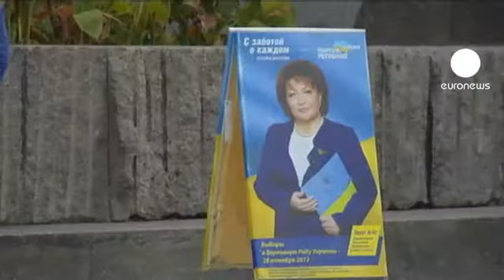Ukrayna'da seçimler için geri sayım başladı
Ukrayna, Pazar günü yeni seçim yasasıyla yapılacak parlamento seçimlerine hazırlanıyor. Seçimleri 4 bine yakın uluslararası gözlemcinin izlemesi bekleniyor.

Ukrayna halkı, 450 koltuklu parlamento için yapılacak seçimlerin ülkedeki gidişatı değiştirmesini istiyor:

"Yeni birine, yeni bir partiye oy vermek istiyorum çünkü burada olan bitenlerden artık bıktım."

"Bölgeler Partisi'ni destekleyeceğim çünkü hiç değilse yarın için güvende hissedebilmenizi sağlıyorlar."

Ülkede yapılan son kamuoyu yoklamalarına göre, Ukrayna Devlet Başkanı Viktor Yanukoviç'in Bölgeler Partisi, seçimi önde götürüyor.

Ukrayna'da yeni seçim yasası, parlamentonun yarısını parti listelerinden seçilen adayların, diğer yarısını ise bağımsız isimlerin oluşturmasını öngörüyor. Oy kullanma ve sayım işlemleri, kamera sistemi aracılığıyla internet üzerinden canlı olarak izlenebilecek.